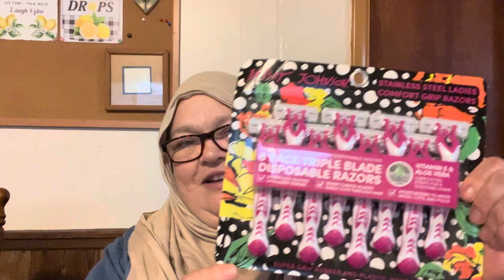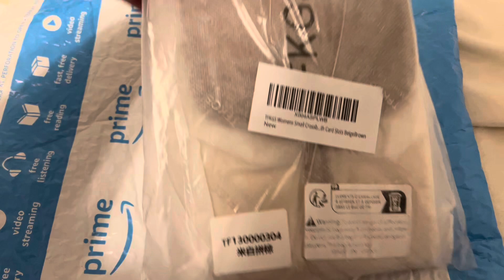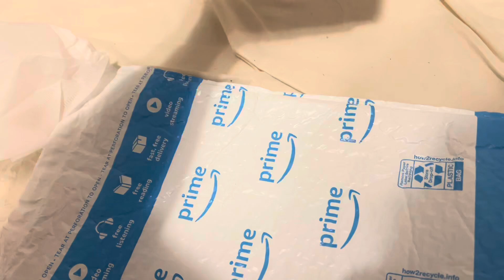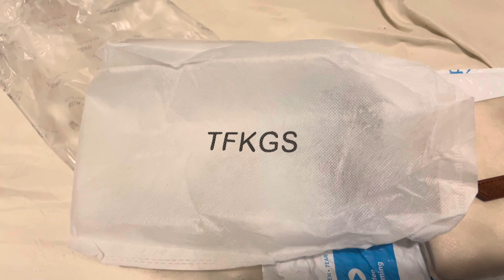My Birthday Haul 🥳 🎂 🎉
I turned 51 years old this week. Here is my birthday haul. I bought beautiful things with my birthday money.